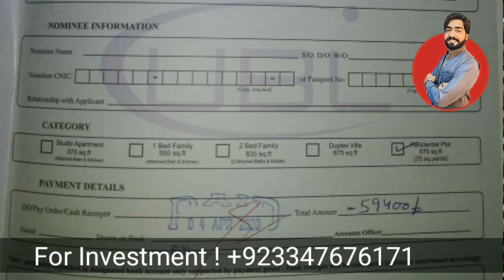Blue world city Islamabad | 3 marla plot | low cast Edition | Booking from 59000 only | 2020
🇵🇰🇨🇳 A First World Class Tourist Destination in Pakistan 🇵🇰🇨🇳

( 3 Marla Residential Plot )
In Just  @Rs. 5,94,000/-

Booking at 10% ( @Rs. 59,400/- )
Monthly Installment ( @Rs. 7000/- )

بلیو ورلڈ سٹی  شاندار آفر  ۔
راولپنڈی اسلام آباد میں جہاں پلاٹ اور گھروں کی قیمتیں آسمان کو چھو رہی ہیں وھاں  بلیو ورلڈ سٹی نے کم آمدنی والے افراد کے لیے بہت ہی شاندار آفر نکالی ہے  ۔
3 مرلہ پلاٹ کی ایڈوانس رقم 59,000 اور کل قیمت 5,94,000  ہے ۔ بقایا رقم 4 سال کی اقساط ہیں .
راولپنڈی اسلام آباد اور نیو انٹرنیشنل ائر پورٹ اسلام آباد کے ساتھ  ، نیو رنگ روڈ راولپنڈی کے ساتھ یہ پراجیکٹ 70 ہزار کنال سے زیادہ پر ایک انٹرنیشنل سیاحتی شہر بننے جا رہا ہے  ۔
کسی بھی پراجیکٹ کی کامیابی اس کے پاس مطلوبہ تعداد میں زمین اور اس پر ڈویلپمنٹ کی رفتار ہوتی ہے  ۔ الحمداللہ
بلیو ورلڈ سٹی کی سائٹ پر ڈویلپمنٹ کا کام دن رات آپ خود وزٹ کر سکتے ہیں  ۔
30 اپریل 2020 سے پہلے بکنگ کی جانے والی بلیو ورلڈ سٹی اوورسیز بلاک کی تمام اوپن اوورسیز فائلوں کے لیے کرونہ ریلیف پیکیج پر 2 ماہانہ قسطیں فری ہوں گی  ۔
آسان ماہانہ اقساط میں بگنگ کے لیے ابھی رابطہ کریں